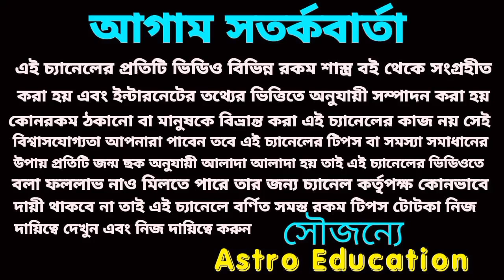2 August 2023 gift for 5 Rashi!